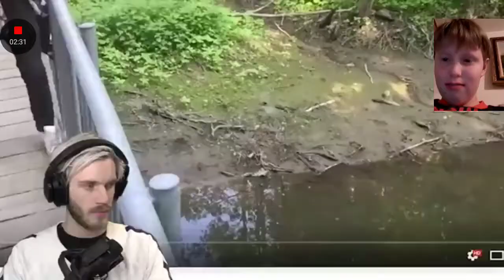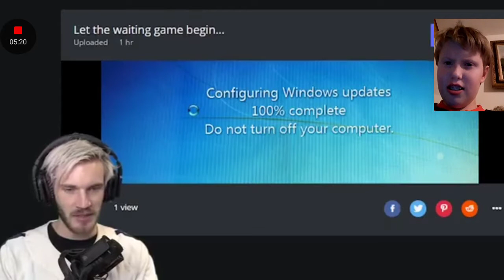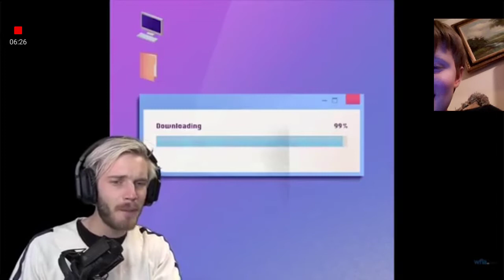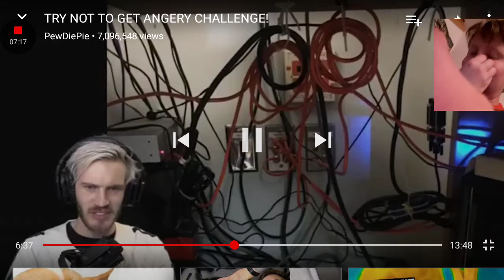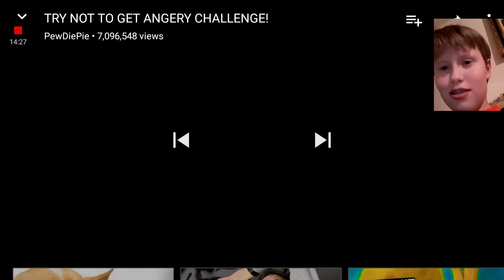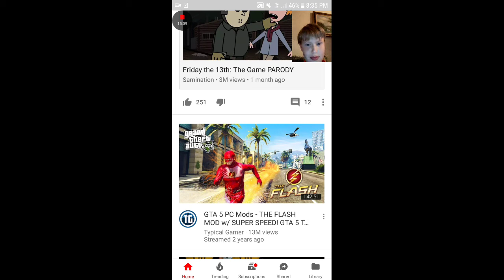Try not to laugh challenge!!!! EPIC FAIL!!!!!!!!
PewDiePie try not to get mad video. Check it out!It's hilarious!